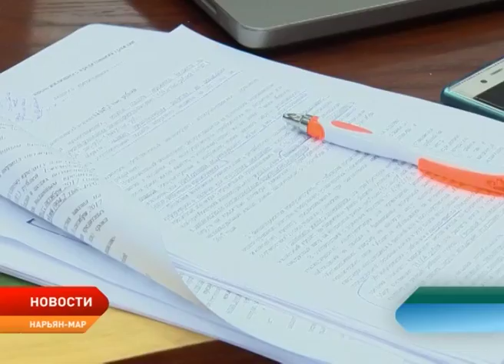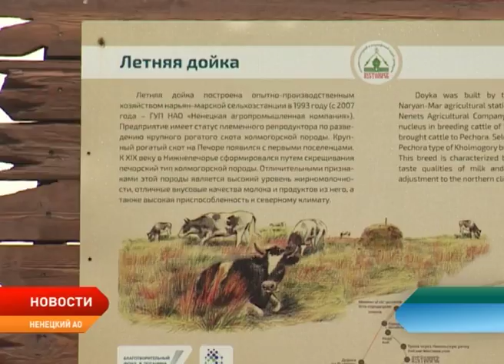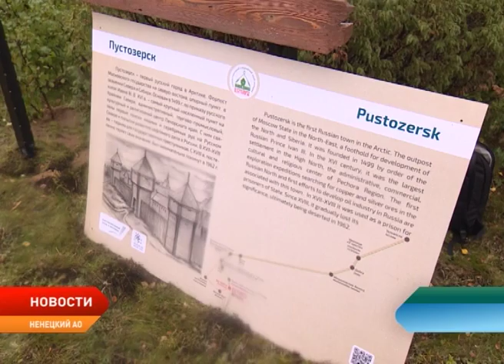Новости Ненецкого округа от 18.09.2017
Широкий общественный резонанс сыграл свою роль. Депутаты окружного Собрания обсудили вопрос об отмене дополнительных выплаты к отпуску в размере двух зарплат.

Отметили День Пустозерска и открыли новый экскурсионный маршрут. В минувшие выходные любители туризма, велосипедисты и любители скандинавской ходьбы совершили многокилометровых поход в первый русский город в Арктике.

Полоса препятствий, подтягивания и стрельба. Это далеко не весь перечень испытаний, которые предстояло пройти участникам военно-патриотической игры «Зарница». За первое место боролись 9 команд по 10 человек.

«Беги за мной». Массовый забег под таким девизом прошел в окружной столице в минувший выходные. Дистанцию в два километра преодолевали и дети, и взрослые.